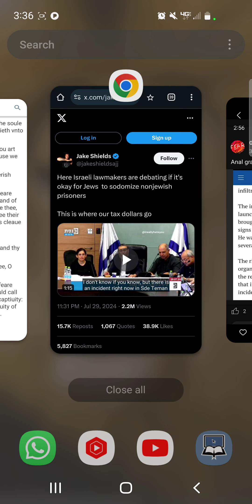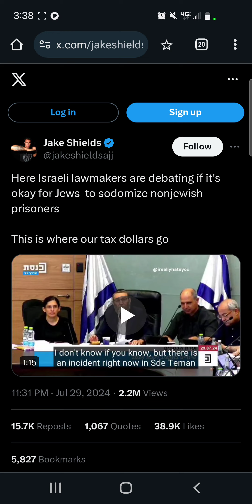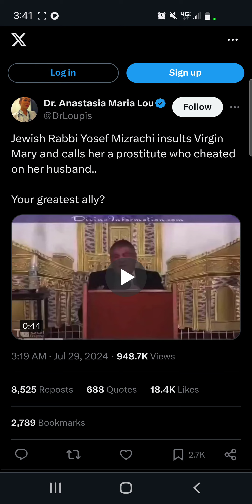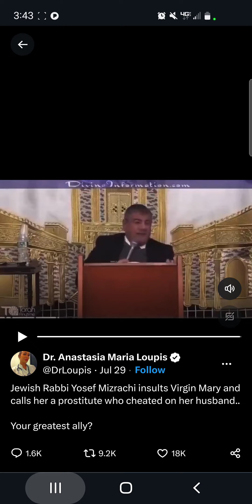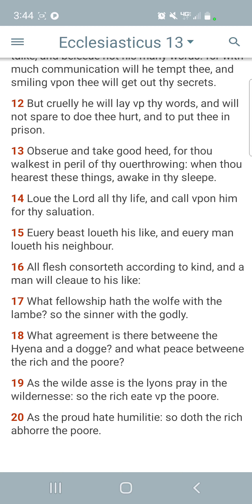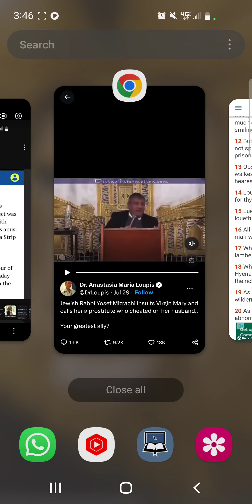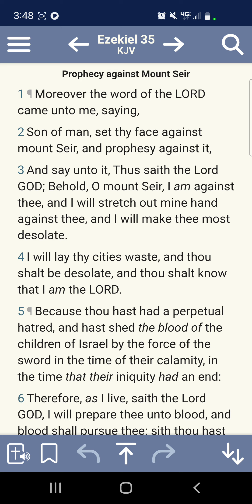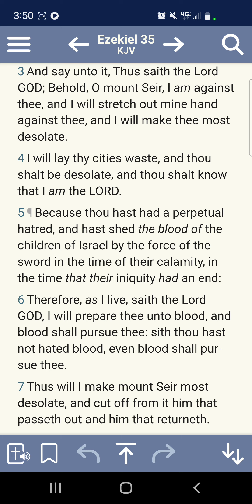"Self-Defense." What You Do Now, Will Be Done To You In Later.